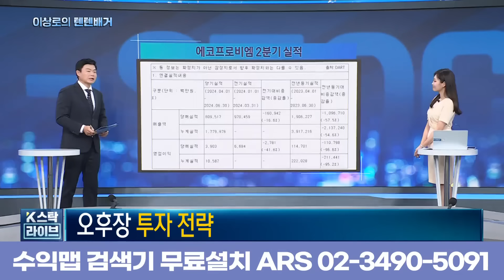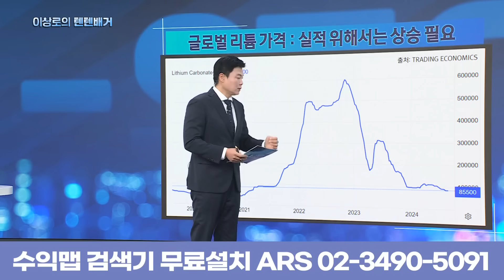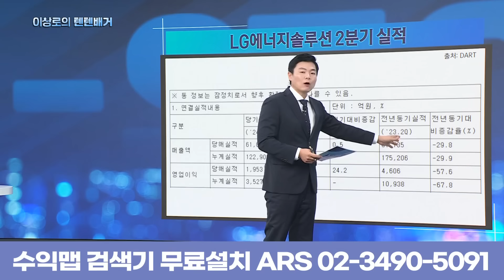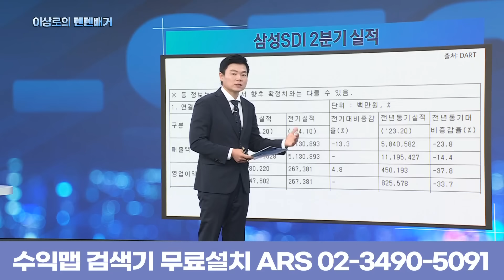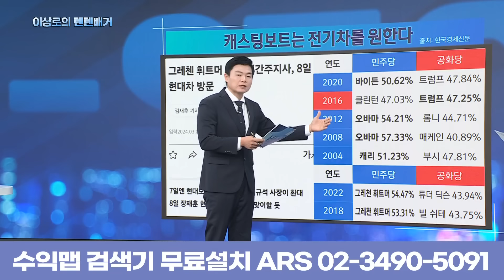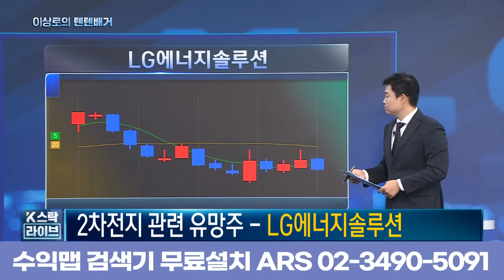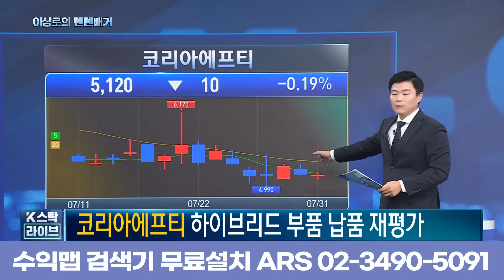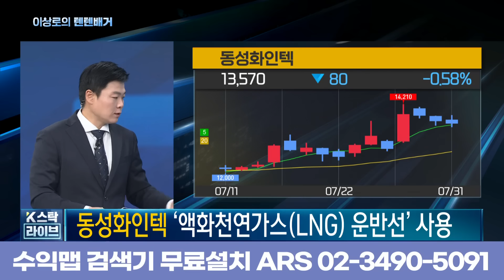[이상로의 텐텐배거] 2차전지, 악재는 다 지나갔다? …빠져도 너무 빠진 이 종목!ㅣK-스탁 라이브ㅣ한국경제TV